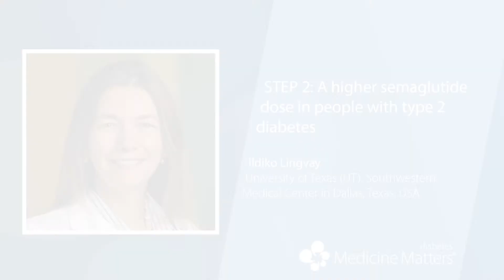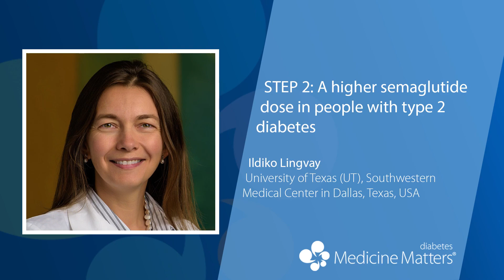STEP 2: A higher semaglutide dose in people with type 2 diabetes | Ildiko Lingvay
Ildiko Lingvay discusses the STEP 2 findings, and why a higher semaglutide dose may be optimal for most people with type 2 diabetes.

View more on obesity and lifestyle interventions on Medicine Matters diabetes